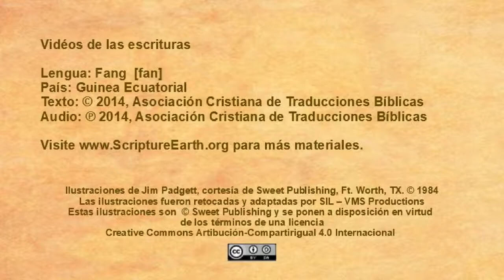Fang - Luke 15:11-32 “The Prodigal Son” [fan]